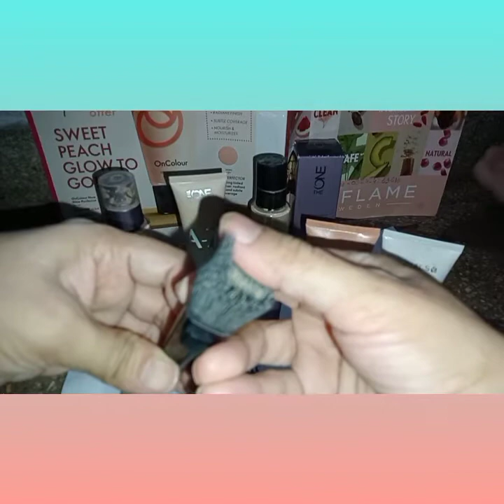Oriflame foundation/ oriflame foundation review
السلام علیکم
contect me on whatsap for order these amazing products

difference bitween foundation BB and cc cream